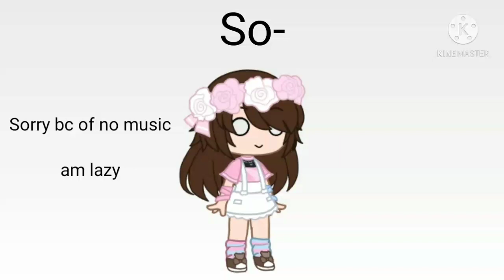i made a new character